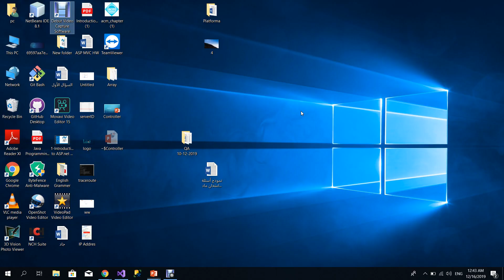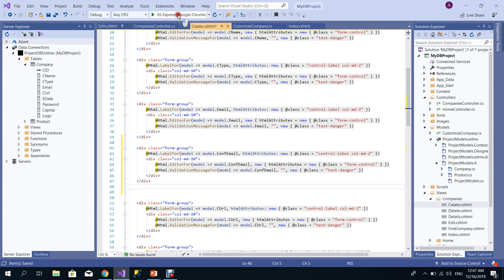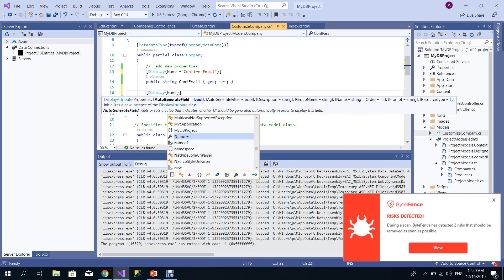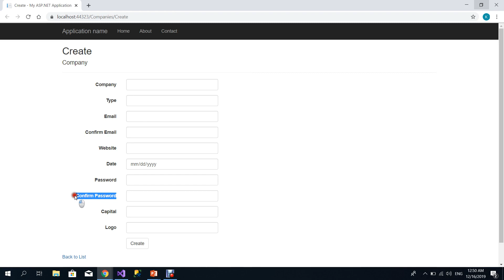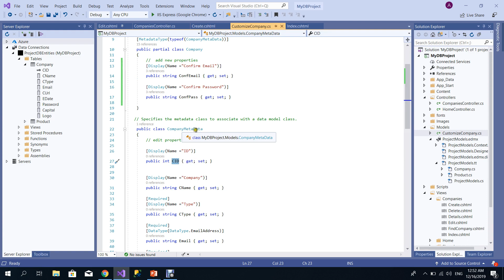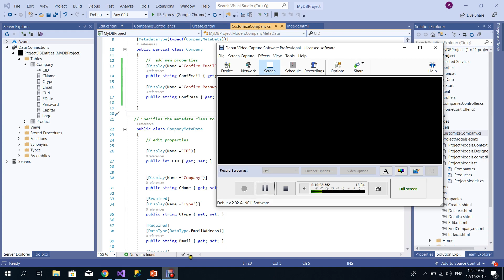Add new properties in partial Class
Teach new programming languages